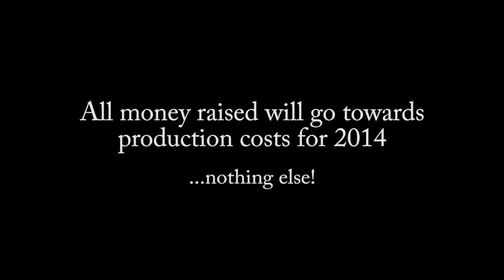Free English Video Lessons Indiegogo Campaign